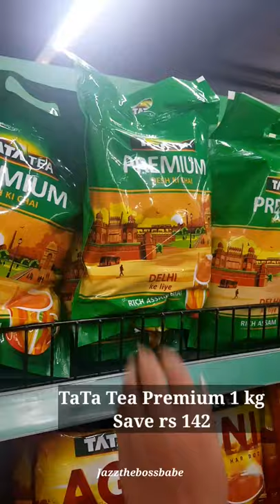Big Bazaar Haul | Super Public Holiday Sale | jazzthebossbabe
Saal ki sabse badi savings at Public Holiday Sale
22nd Dec to 2nd Jan at your nearest Big Bazaar & online at shop.bigbazaar

1. Onions at Rs 19/Kg
2. Tur Dal Rs 89/Kg
3. Tata Tea Premium 1kg Save Rs 142
4. Buy 1 get 1 Free on body lotion, skin cream & deo's
5. Buy 2 Get 1 Free on Cold Drinks, Biscuits & Chips
6. Home essentials at Flat Rs 99
7. Buy 1 Get 1 Free on Women’s, Men’s, Kids’ Fashion & Footwear
8. Flat 40% on blankets & quilts
9. Koryo 43 Inch LED TV at 16,999 only
10.  Buy 1 Get 2 FREE on Dreamline Double Bedsheet with coordinated pillow

Register for your exclusive offer coupon to shop at your nearest Big Bazaar store. Click on the registration link and get Rs 100 offer coupon